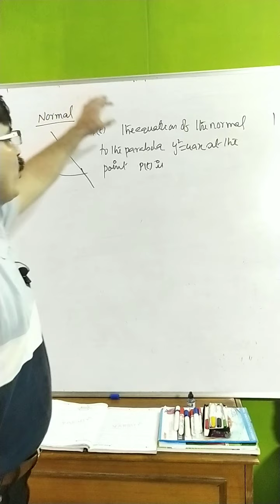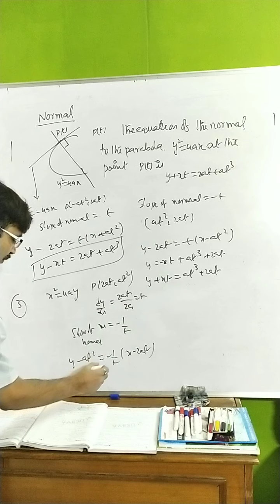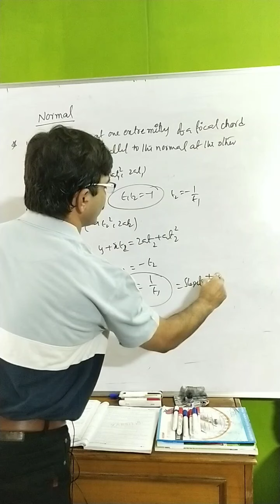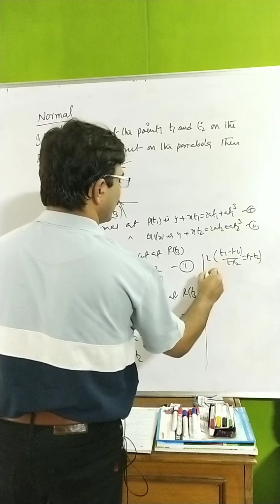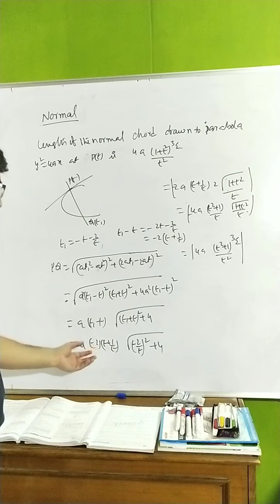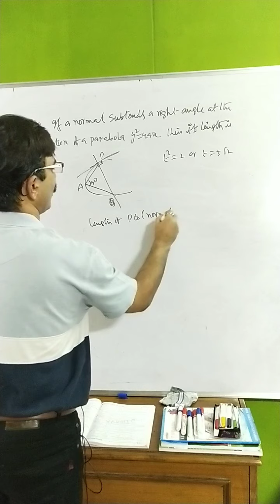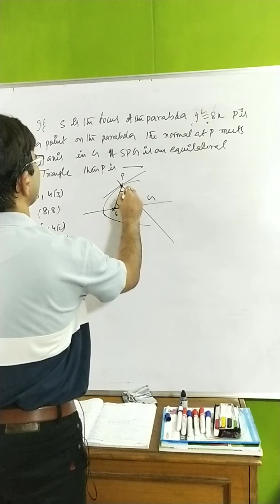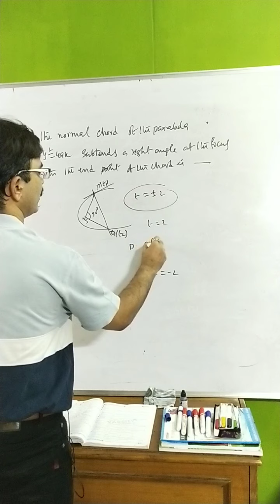quick revision on parabola part 6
quick revision on parabola part 6 by Sameer Sri Chaitanya online classes